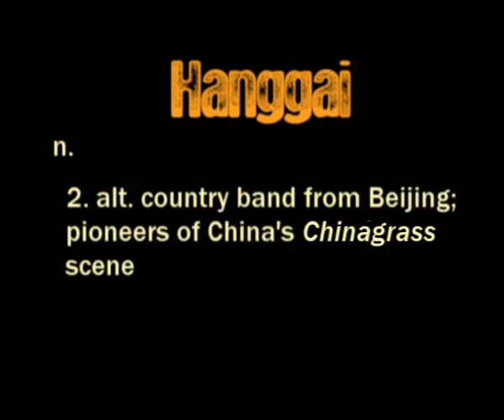Hanggai UK Tour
Short clips from Hanggai's September '08 UK Tour.

Thanks to Perry Stevens for his footage and help during the tour!